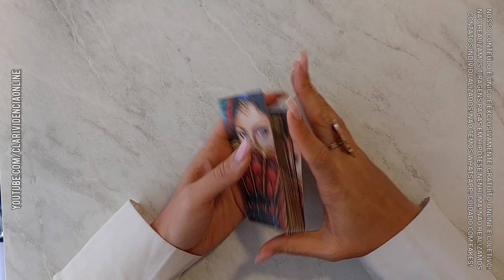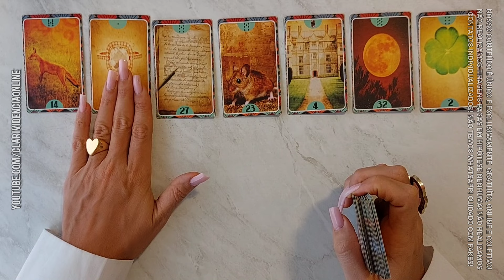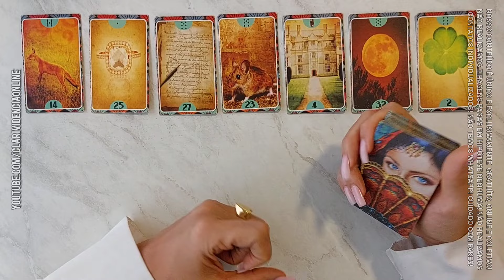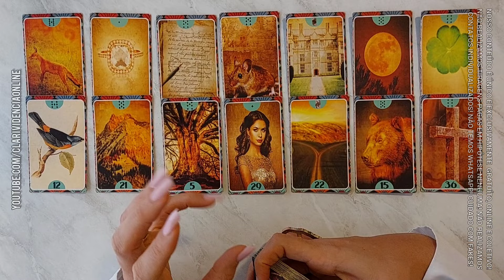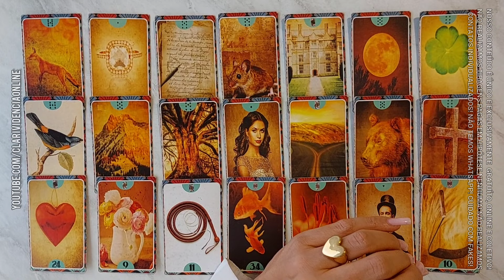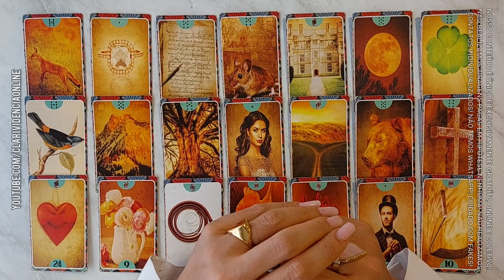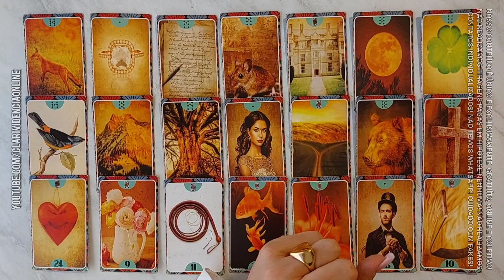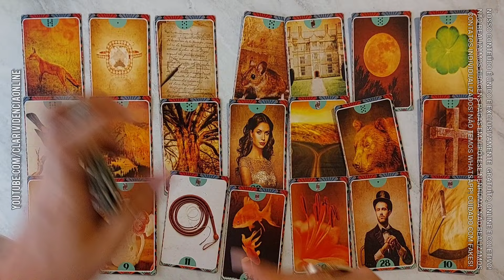12/09/2024: 15 REVELAÇÕES QUE VÃO IMPACTAR SEU DIA HOJE - PRÓXIMAS 24 HORAS + LETRA INICIAL! 🌟